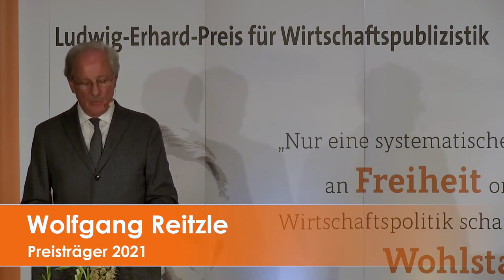Ludwig-Erhard-Preis für Wirtschaftspublizistik 2021, Ansprache des Preisträgers Wolfgang Reitzle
Am 24. Juni 2021 wurde der diesjährige Ludwig-Erhard-Preis für Wirtschaftspublizistik an Prof. Dr. Wolfgang Reitzle, Chairman of the Board of Directors, Linde plc, verliehen.

Gleichzeitig wurde die Übergabe des Preises 2020 an den Financial-Times-Journalisten Dan McCrum sowie der Förderpreise an Dr. Martin Braml, Research Economist bei der WTO in Genf, und an Hans Rusinek, Autor und Berater zum Thema Zukunft der Arbeitnachgeholt.

Die Preisverleihung fand in den Räumlichkeiten der Hessischen Landesvertretung in Berlin statt und wurde über YouTube live gestreamt. Sehen Sie sich hier die komplette Veranstaltung an

Hier geht es zur Dokumentation der Preisverleihung auf der Homepage der Ludwig-Erhard-Stiftung